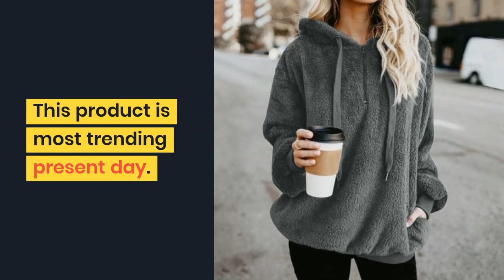Winter Warm Casual Double Fuzzy 1/4 Zip Sweatshirt Faux Fleece Pocket Long Sleeve Oversize Sherpa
Best Seler Winter Warm Casual Double Fuzzy 1/4 Zip Sweatshirt Faux Fleece Pocket Long Sleeve Oversize Sherpa Pullover Hoodies Outwear Coat. For check discount about this product and to purchase